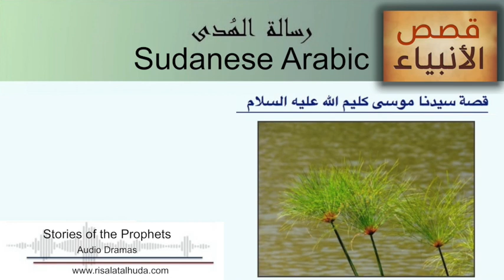قصة سيدنا موسى كليم الله عليه السلام - 6 بالعامية السودانية